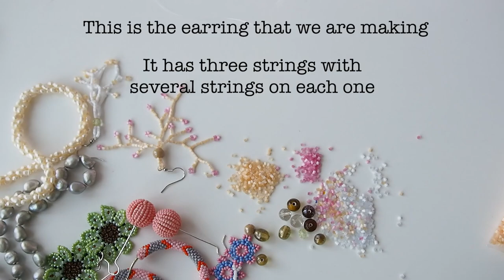DIY CORAL EARRINGS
Here is a guide on how to make coral earrings with glass beads.
Del dine perlerier på Instagram under hashtagget MariasPerler. Jeg vil så gerne se, hvad i får kreeret
Go to mariamoller.dk to find the supplies.